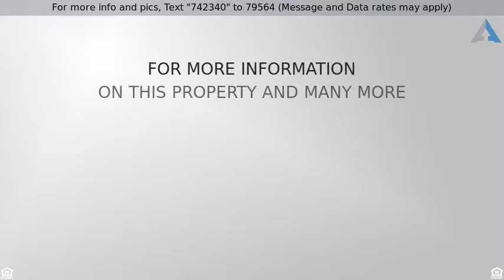Priced at $925,000 - 132 macdonald ave, DALY CITY, CA 94014